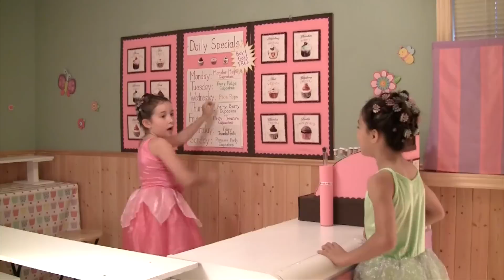The Fairy Bakery - My Fairy Friend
Rosie is opening up a BIGGER fairy bakery! Her fairy friend Cathy came by to help her set up shop! They use their magic wands to whip up some delicious goodies! The fairy friends worked together in The Little Fairy Bakery.

Music composed and produced by John H.
Rosie's Tea Party theme song
Dance Of The Fairies

Rosie, Declan, Mootoo and the whole Rosie's Tea Party gang are always up to something.